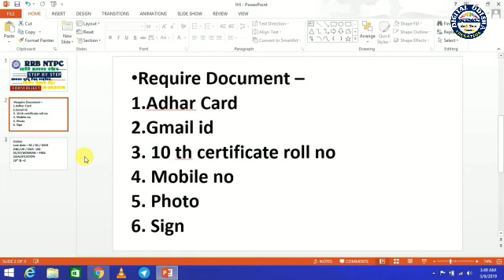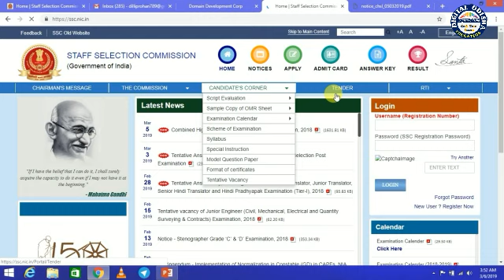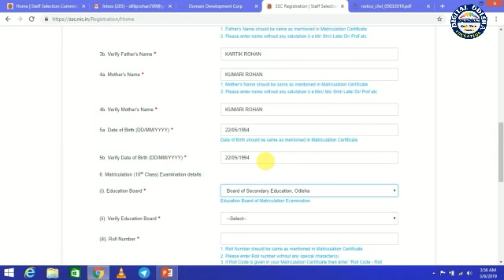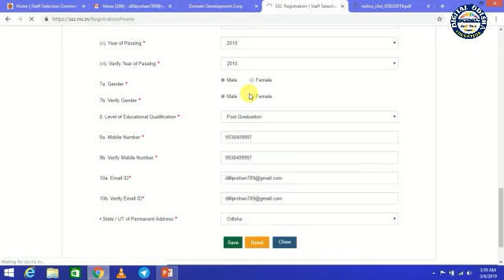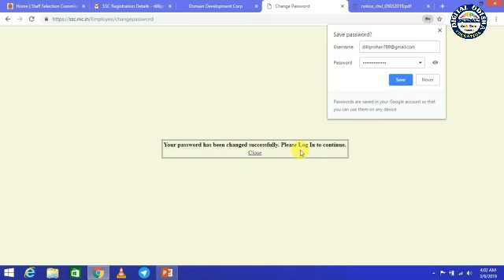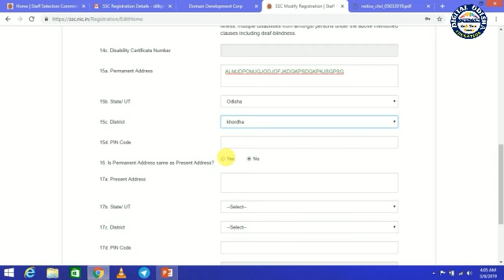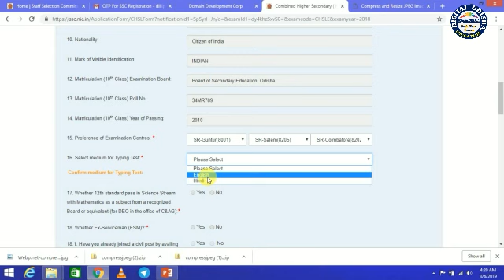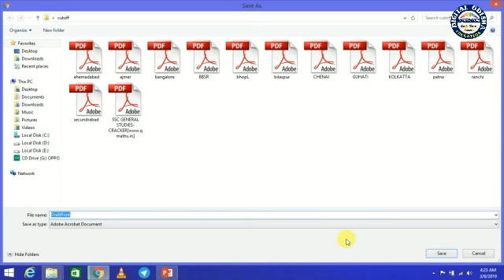Full Process to Apply SSC CHSL 2019 || Step by Step Process to apply SSC CHSL || by Digital Odisha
Dear Aspirants,
   In my video i provide how to apply SSC CHSL online in odia, a step by step process.

Class provided
1. mathematics
2. Reasoning
3. General Knowledge (history, science, geography, and other all topic)
4. English Grammar
5. Odia Grammar
6. Current Affairs

                                                          By DIGITAL ODISHA
                                                                 whatsapp no-
                                                                        Dillip